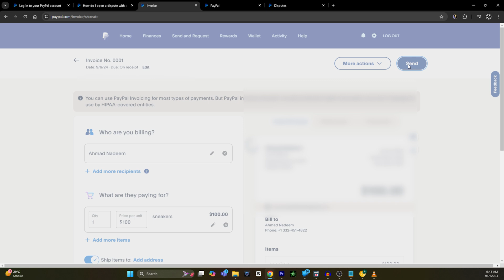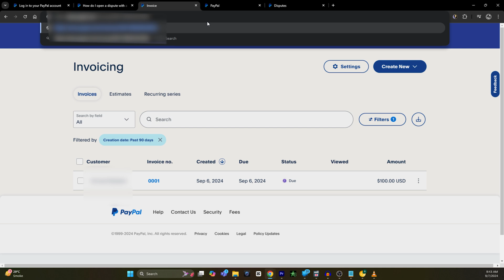How To Create & Send PayPal Invoice Link | 2025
👉 In this tutorial, we will show you how to easily create and send a PayPal invoice link for payment. Learn how to generate a PayPal invoice, send it to your customers, and receive payments seamlessly. Master the process of sending PayPal payment links with our step-by-step guide.